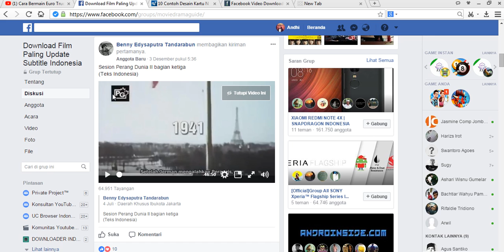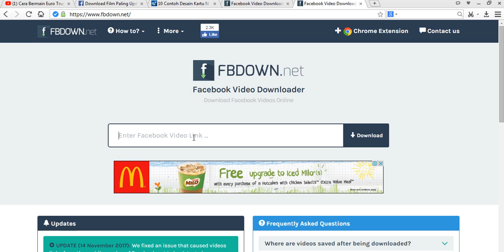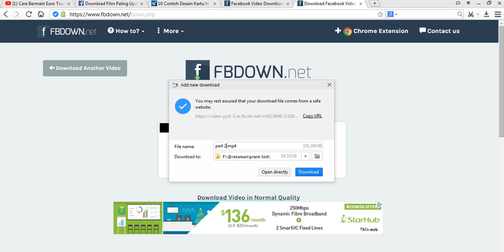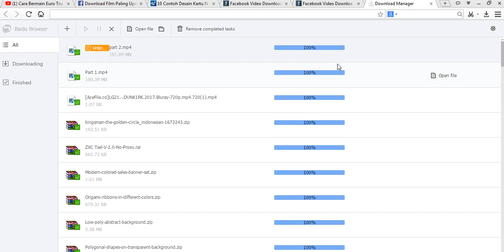Cara Download Vide0 Di Facebook Dengan Mudah